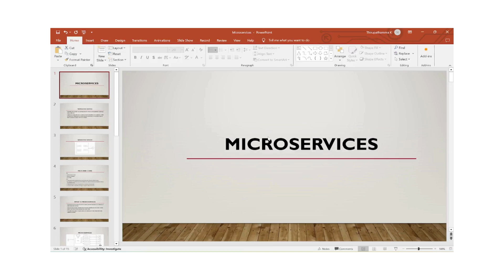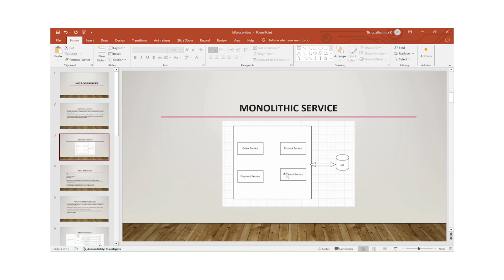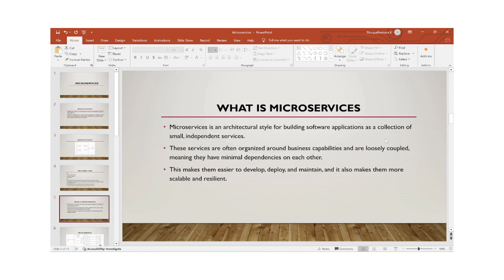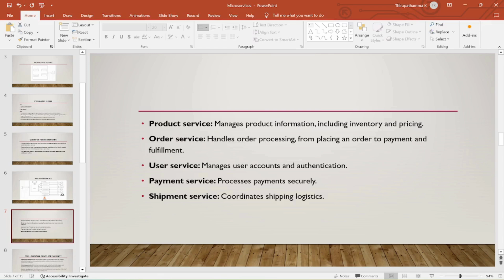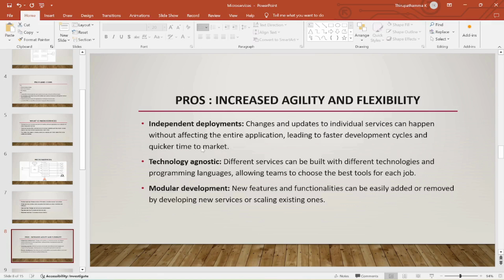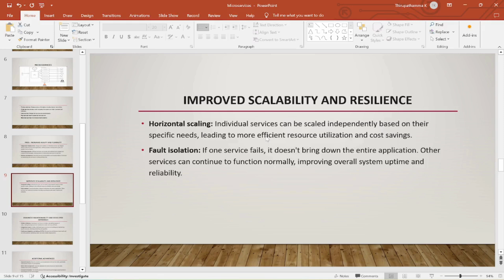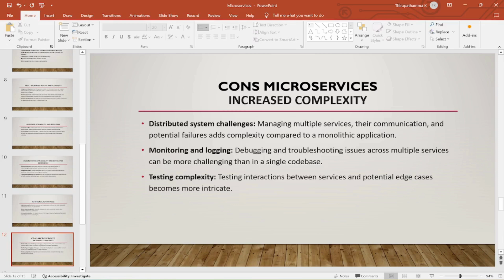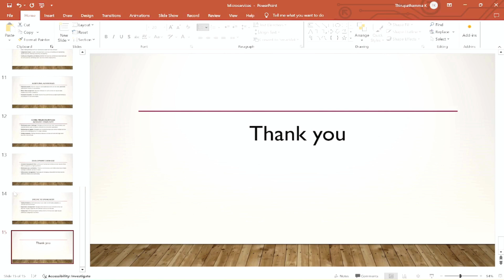Spring boot Microservices architecture explanation | Thiru Academy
In this video we have explained about monolithic and microservices architecture explanation and Microservices project explanation.